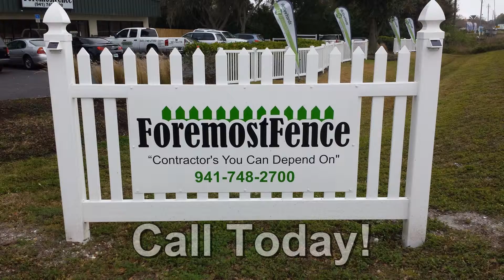The Best Contractor with Great Fences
Foremost Fence: The Best Contractor with Great Fences

Fence was designed to enclose one’s property. Everyone deserves his privacy. That is why in order to protect his valuables he will need something that will protect it. Just like what a fence does.  Actually, choosing for the best fence for your property is already made easy. There are already various companies that offer different styles and made of fences. To make sure that is high quality, you can always find here at Vinyl Fence Contractor.

The Different Types of Fence

Vinyl Fence Contractor is dedicated in providing quality service most especially in delivering the best fence for your property. Their name for fences has been already known through the past great years in services. No wonder that there are many homeowners that simply trust their products and services when it comes to fences.

With this they offer only the finest types of fences. These are the following:

Aluminum – If you are looking for a stylish yet durable type of fence, aluminum fences are the best option for you. It is lightweight, it is safe from getting corrode, rusty and even the fading of its color. Its great aluminum alloy will make sure that this will be strong, attractive and secure fence for your property.
Wood – If you want a classic type of fence but a versatile type of fence, wood is just the right one. This company offers a wide array of quality fences made from wood. From decorative picket to a privacy type of fence, you can simply find the best fence coming from Vinyl Fence Contractor fences.
Chain Link – Whether it is a fence for industrial, residential or commercial facilities, this material is just the best one to choose. No matter what is the weather, this fence is sure to stand firm to protect your property. Another great thing for this type of fence is that it comes in different sizes.
Vinyl – This is certainly the best fence to fit today’s type of house. Its durability is just like the combination of both metal and wood fence. You may think that it will be harmful to the environment as it is already one kind of synthetic material. But the truth is it is non-toxic. To make sure that it is installed properly, Vinyl Fence Contractor will finish the job with high quality.
These are the top quality types of fencing that are used to protect one’s property and other valuables. Each of these has truly its own characteristics that would match any property to be installed into. Whether it is for industrial, commercial and even for residential use, these fences are sure to match with today’s increasing demand.

Finding for the Perfect Contractor

Given with lots mad lots of contractors, it is for sure that you will get confused in choosing for the best one. But among these, there is still one that will shine from the best. This company is sure to give you the quality and affordable fence in town. That is none other than Vinyl Fence Contractor.

Call Today!Made in USA Fence
Made in USA Fence

Foremost Fence
8135 25th Court East
Sarasota, Fl
34243

Fence, Fencing, PVC Fence, Vinyl Fence, Aluminum Fence, Wood Fence, Fence Contractor, Fence Contractor Sarasota, Fence Contractor Bradenton